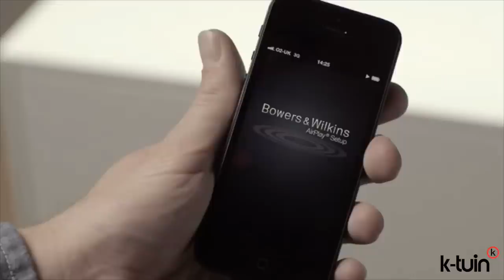Zeppelin Air con conexión Lightning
Los mejores altavoces para disfrutar de la música de tu iPhone 5 y iPod de última generación gracias a su puerto Lightning. Todo dentro de una elegante y ovalada carcasa del Zeppelin encontraremos 4 altavoces con conos de fibra de vidrio y un subwoofer de 5 pulgadas. Tres vías de amplificación le proporcionan al conjunto una potencia de 100 watios, cifras jamás vistas en unos altavoces de esta categoría. Estilizado y con la mejor calidad sonora el Bowers & Wilkins Zeppelin también cuenta con una salida de vídeo por la que podremos transmitir fotos y vídeos a nuestro televisor, siempre y cuando tengamos un iPod compatible. Conéctalo, coloca tu iPod en el puerto de carga, pulsa el botón “play”, y simplemente disfruta de la música. Compatible con AirPlay para disfrutar de la música de tu iPhone, iPad o iPod compatible con la tecnología inalámbrica de Apple.